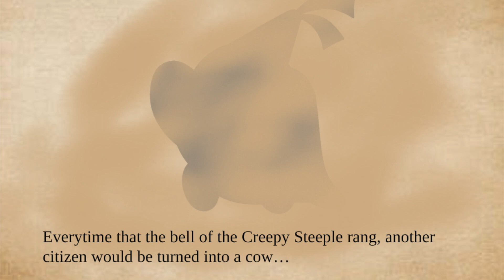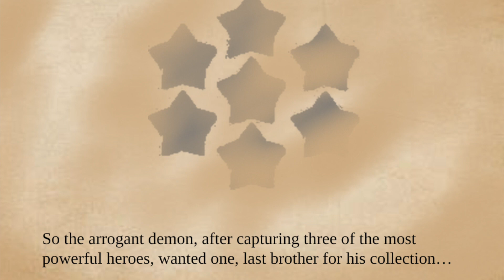The Mystery of Twilight Town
HAPPY HALLOWEEN!!! THE FIRST EVER SHY GUY FILMS HALLOWEEN SPECIAL!!!